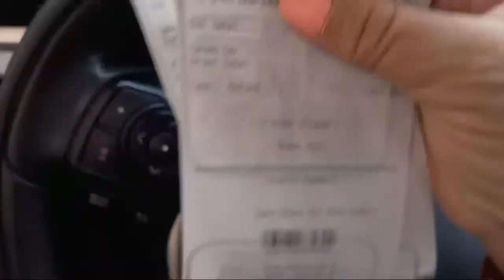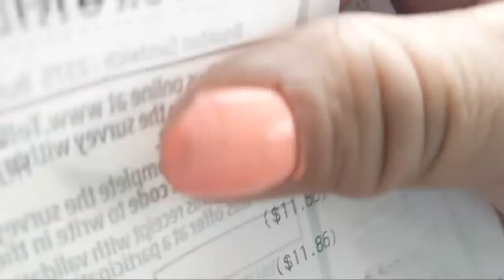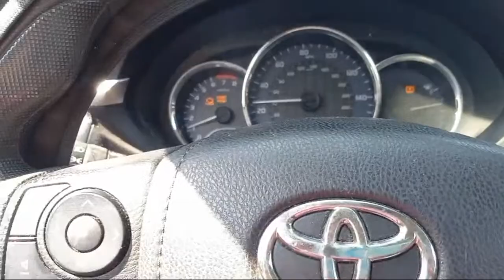Hardee's Hartville S C. I'm a problem for wanting my fries.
Went to Hares's and ordered an Original thick burger with chesses no onions & tom.  Everything on the crown meal and nuggets for Pepe'. They had no mike for a milkshake. Pull up please, so I pulled up.  Got the bag no fires my burger has no chesses and made wrong. So, I back around. Told the lady what was wrong. She looked at me with a (so) look. Then she, asked me to pull on the other side of the building. I told her (IF) a car come behind me I'll go back around. She started telling me about their drive-thru time. I told her I wasn't moving. The drive thru work, went and got another lady and she asked me to pull up. Again no. When I see she is getting an attitude? I told her to just, give me back my money. This lady started snatching the receipt from my hand. As she was getting my money and the window was closing. She said, she wanted to kick my ass. Got my money back, looked at the receipt. It was wrong. I paid 15 and some change. She gave me 11 and same change. Back around I go. And that's where you guys come in. Enjoy

Hardee's
909 S Fifth St.

If anyone needs a Bail Bonds, go to the best.
008 Bail Bonds
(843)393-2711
He can Bail
SC, NC, Tenn., Alabama, Louisiana, Georgia, and Florida